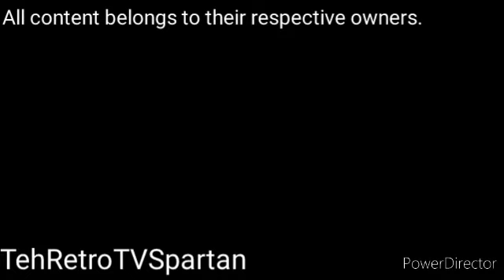(PLEASE DON'T BLOCK THIS!) Clarence the Crocodile has a worried Sparta Execution Remix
Source by quality children's shows

Base by KingSpartaX37.

Please don't take this video down!

Please don't age restrict this video.